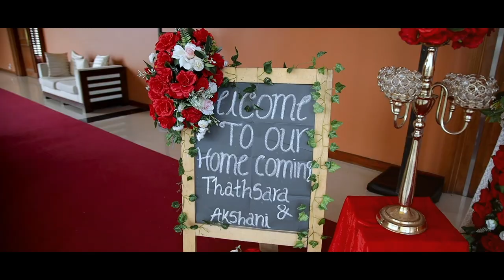Our Homecoming Film | Shane & Akshani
Our official Sri Lankan Wedding Video filmed & edited by S Dream studio | Shane Amarasinghe & Akshani Weerasekara | 30th October 2022 | Pegasus reef - Wattala | Rose garden - Kadawatha |

I’ve come to realize that you are the one I’m meant to spend the rest of my life with ✨

Photography - Rustic Romance
Videography - S Dreams Studio
Bride hair makeup and dressing - Saloon Poji
Groom outfit - Lapel
Groom hair - Saloon Laya